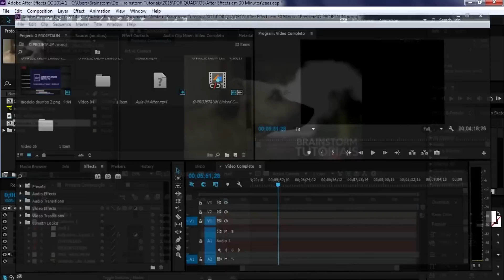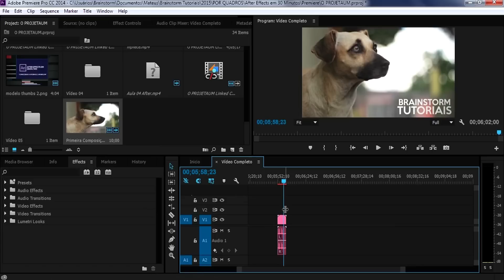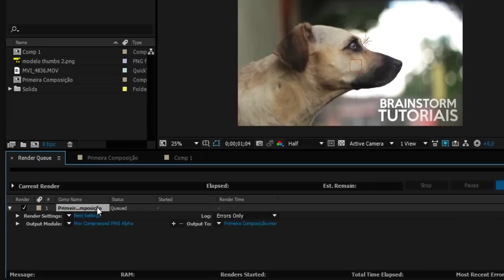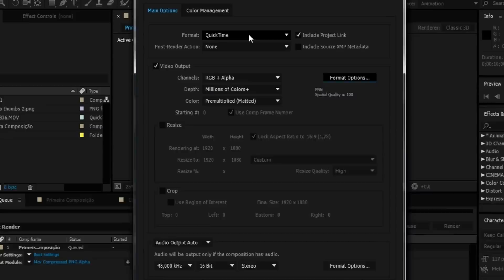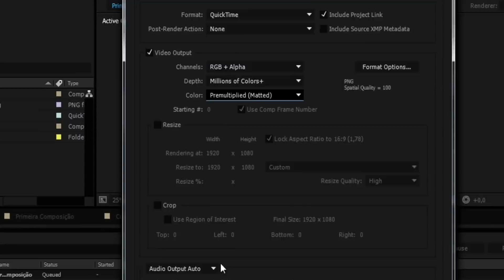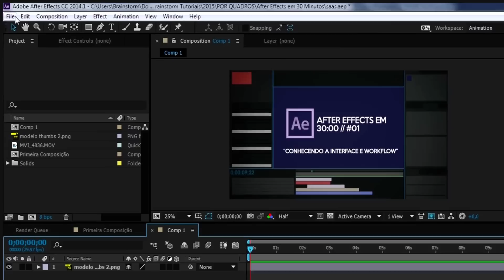AFTER EFFECTS INICIANTE: Rendering/Exportação // AE EM 30 MINUTOS #05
★ Seja bem-vindo ao universo da pós-produção! ★
Essa é a série AFTER EFFECTS EM 30 MINUTOS, onde vou te apresentar o After Effects e te preparar para os tutoriais mais avançados de efeitos especiais e motion design. Na última aula, vamos aprender a exportar as composições do Adobe After Effects.

▼ APRENDA MAIS SOBRE OUTROS SOFTWARES ▼